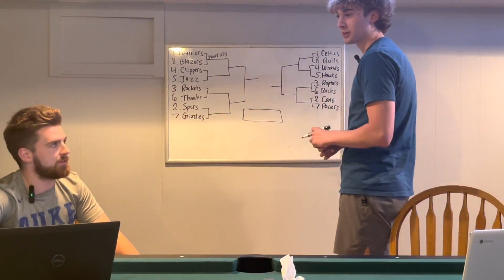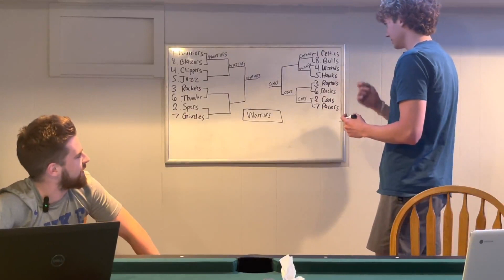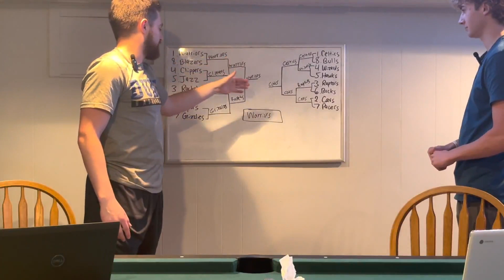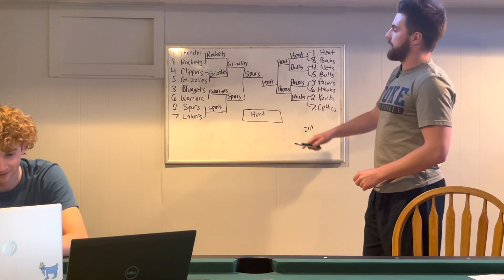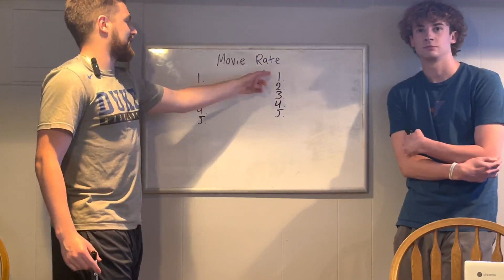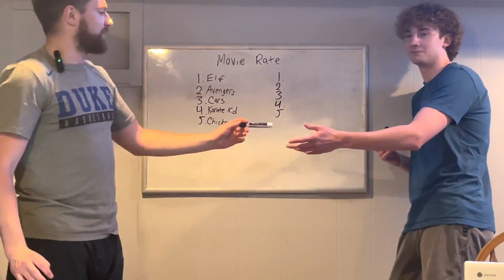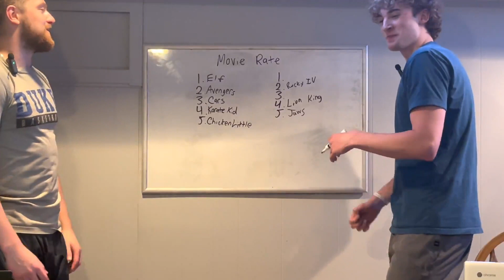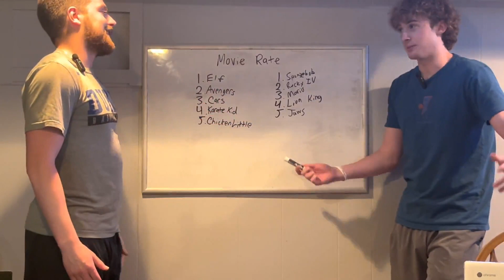Welcome to our Channel - Episode #1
This is our first episode of the channel. In this we talk about basketball including high school, college, and NBA. We also touch on other topics and play some games.

0:00 - Intro
3:15 - Off Season Basketball
8:20 - Do's and Don't Pickup
14:35 - HS to College Adjustment
24:50 - NBA Bracket Challenge
36:48 - NBA Playoffs
50:27 - Movie Rating Game
58:20 - Outro